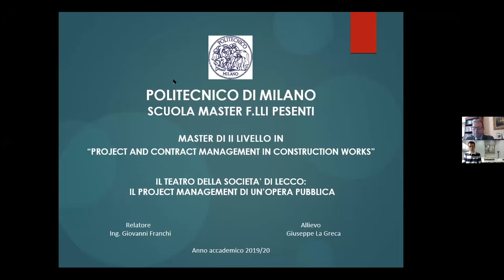Intervista col nostro ex-allievo ing. Giuseppe La Greca